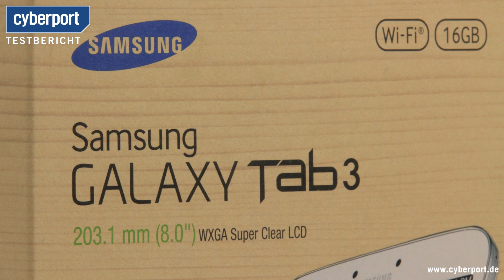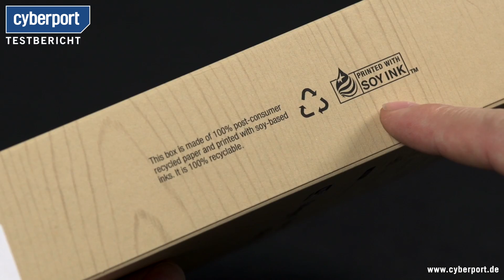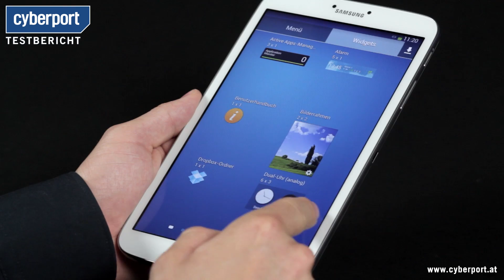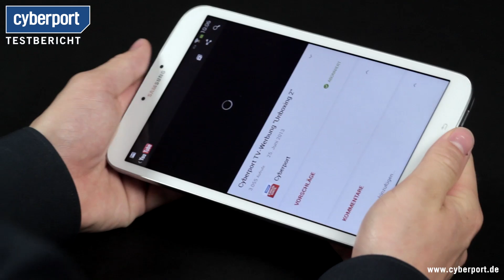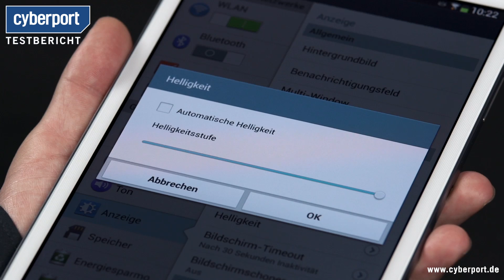Samsung Galaxy Tab 3 8.0 im Test I Cyberport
Aller guten Dinge sind 3! Deshalb testen wir zu guter Letzt auch das Galaxy Tab 3 8.0 von Samsung auf Herz und Nieren. Ob es mit seinen Geschwistern mithalten kann?

LETZTES Cyberport Video -- Samsung Galaxy Tab 3 8.0 Unboxing I Cyberport

Unsere Links!

Werdet Fan unserer Facebook Page!

Cyberport